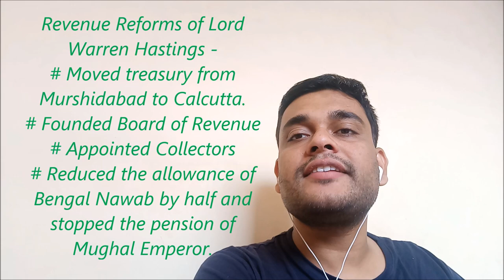Warren Hastings Reforms - Judicial, Revenue, Commercial & Others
In this video I have talked about the reforms undertaken by Lord Warren Hastings after becoming the Governor General of Bengal. These reforms included the Judicial Reforms, Revenue Reforms, Commercial Reforms and many other reforms. Some of them were abolishing dastaks and dual system of administration, establishing board of revenue at Calcutta and numerous others. Please watch the video for more details.